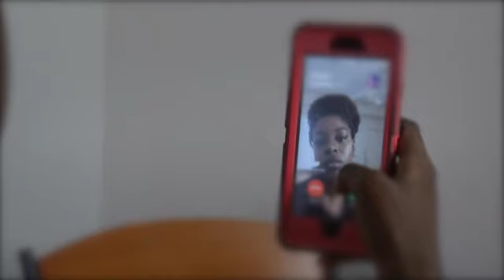Instinct Part 1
This video is about Instinct
All of this is acting.
Submission movie in CampusMovieFest